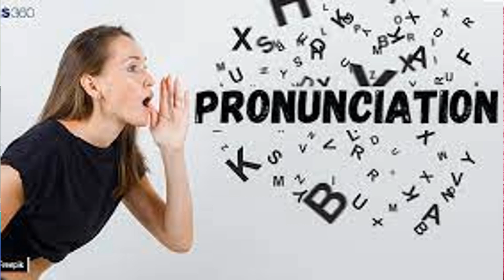ಡಾ.ರಾಜ್ ಕುಮಾರ್ & ಕನ್ನಡ ಉಚ್ಚಾರಣೆ!, Dr. Rajkumar and Kannada accent!, डॉ. राज कुमार और कन्नड़ उच्चारण!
ಡಾ.ರಾಜ್ ಕುಮಾರ್ ಕನ್ನಡ ಉಚ್ಚಾರಣೆ # Dr. Rajkumar Kannada accent डॉ. राज कुमार

ಡಾ.ರಾಜ್‌ಕುಮಾರ್ ಅವರ ಕನ್ನಡ ಭಾಷೆ ಹೇಗಿತ್ತು ಮತ್ತು ಅವರ ಭಾಷೆಯನ್ನು ಎಲ್ಲರೂ ಏಕೆ ಚೆನ್ನಾಗಿ ಪರಿಗಣಿಸಿದರು?
 How was Dr. Rajkumar's Kannada language and why was his language considered so good by everyone?
डॉ कैसे थे? राजकुमार की कन्नड़ भाषा और उनकी भाषा को सभी लोग इतनी अच्छी क्यों मानते थे?